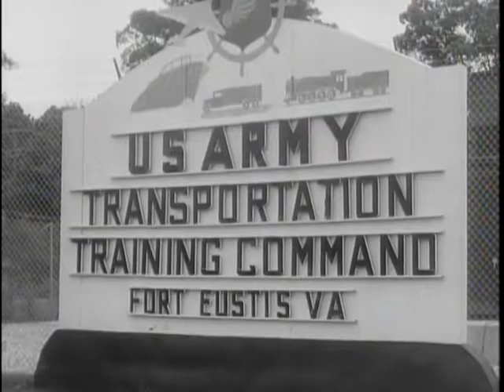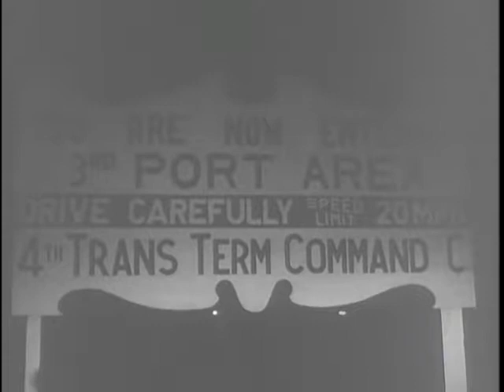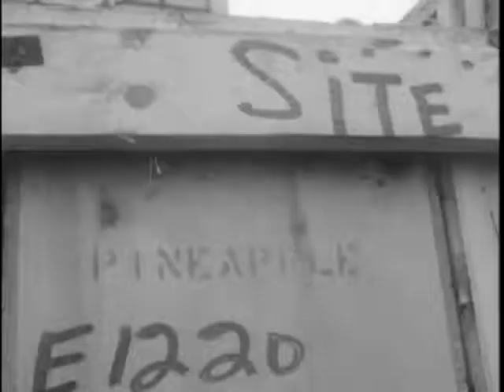What was the DEW Line? (Historical Film)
Recommended Alaska WWII Books
Complete Guide to World War II's Forgotten War: The Aleutian Campaign in Alaska and North Pacific Against Japan
The Capture of Attu: A World War II Battle as Told by the Men Who Fought There
Alaska at War, 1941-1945: The Forgotten War Remembered
The Aleutian Warriors: A History of the 11th Air Force & Fleet Air Wing 4, Part 1
Soldiers of the Mist: Minutemen of the Alaska Frontier
This video has to do with the military in the Arctic and a network of communications systems that was created.. Alaska has been important strategically to many military operations, particularly after World War II.

"During World War II the remote Aleutian Islands, home to the Unangan (Aleut) people for over 8,000 years, became a fiercely contested battleground in the Pacific.

This thousand-mile-long archipelago saw invasion by Japanese forces; the occupation of two islands; a mass relocation of Unangax civilians; a 15-month air war; and one of the deadliest battles in the Pacific Theater."

Video Credit: Department of Defense (Federal government video productions are generally public domain, but any copyrighted content such as music that has been found in this recording has been registered with the appropriate rights holder.

Description credit : NPS